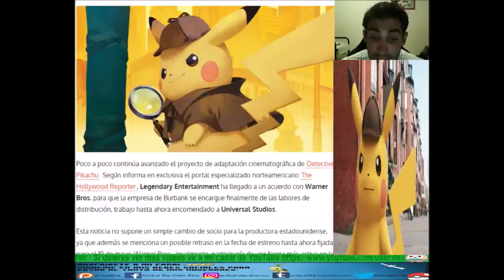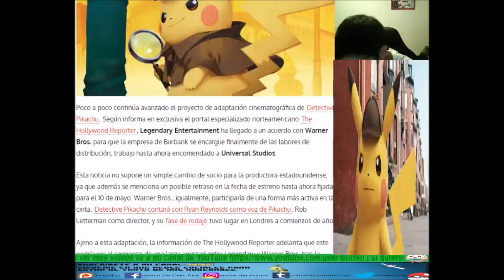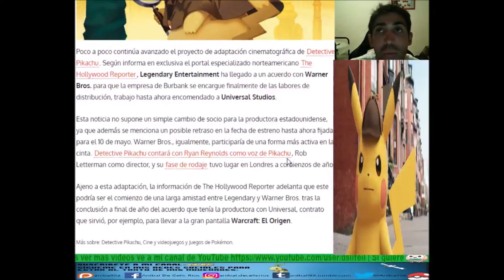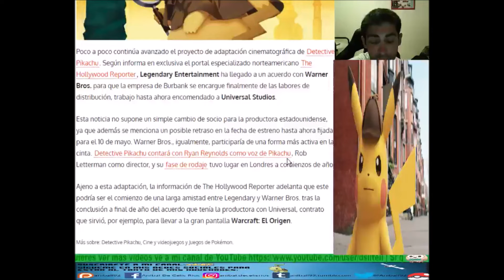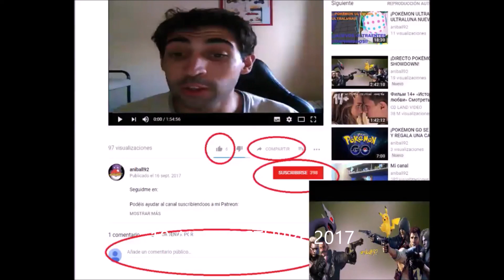¡WARNER BROS DISTRIBUIRÁ LA PELÍCULA DETECTIVE PIKACHU!